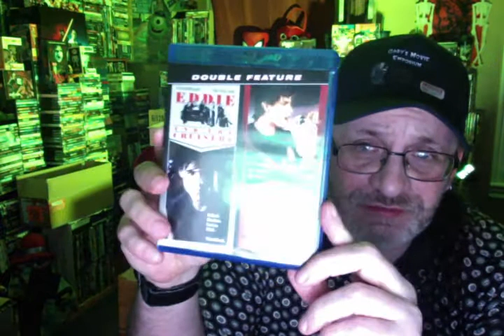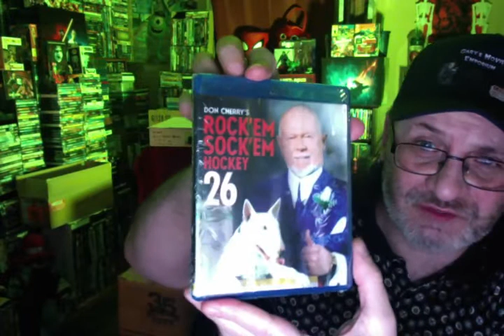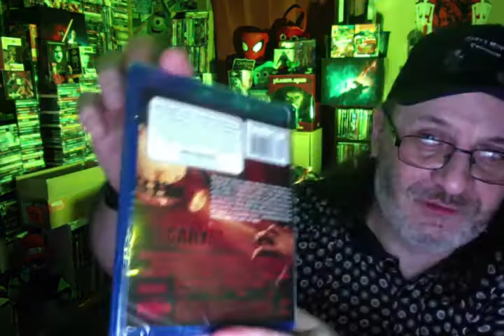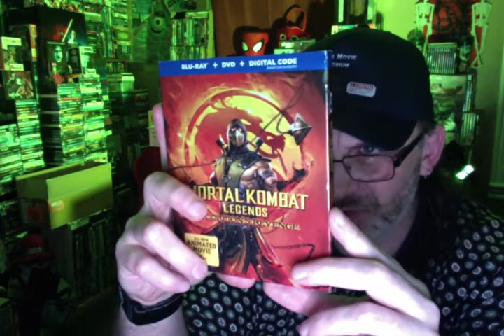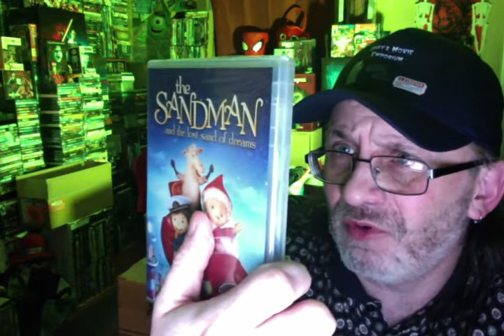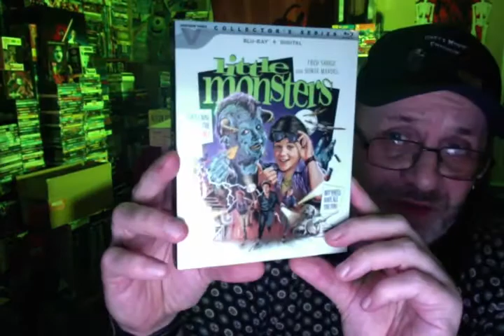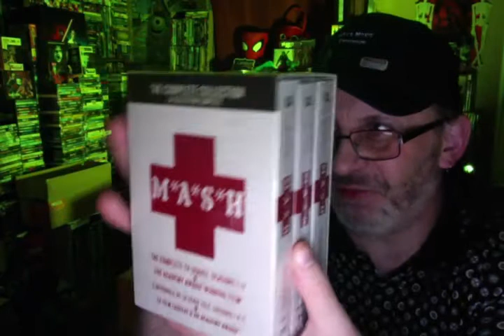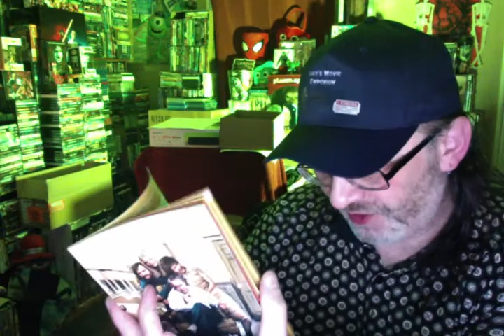Movie Blu-ray + DVD Pickups ..A rather big haul on this fine Saturday!!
25 TITLES! 95 percent from eBay on this video this morning!!